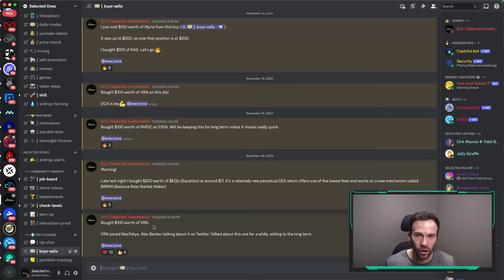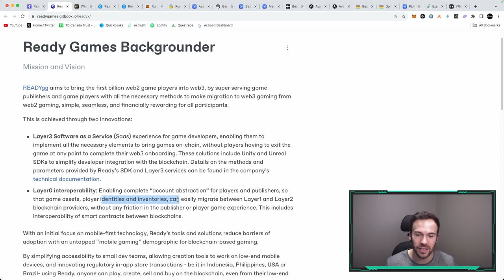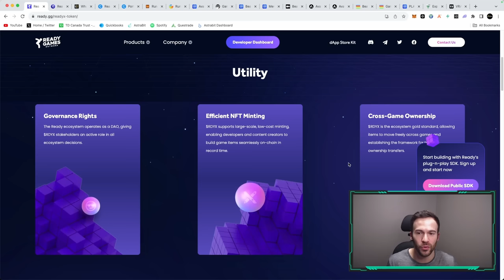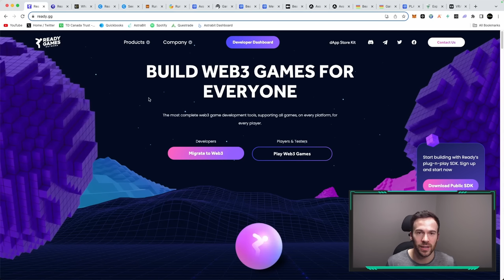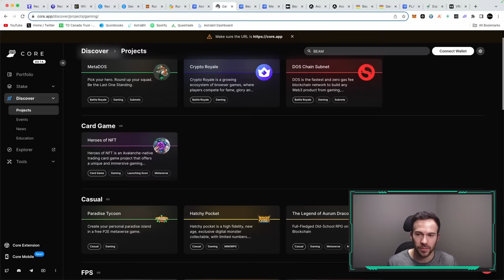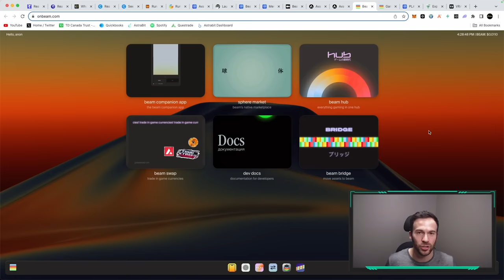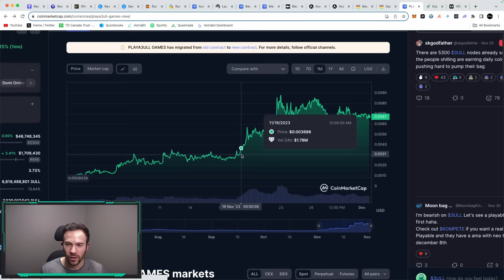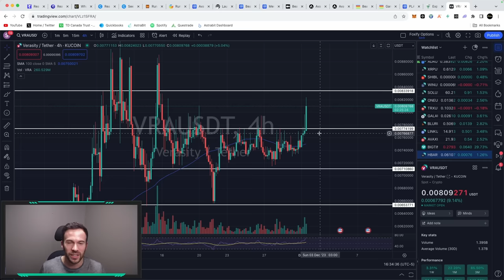4 Crypto Gaming Coins You Need Before January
Hey Guys,

In this video we go over some of the crypto gaming coins I'm looking to acquire over the next weeks. We look at Ready Games, Beam, Playa3 and VRA.

Time Stamps:
0:00 Intro
1:04 Ready Games
8:21 Avalanche Ecosystem
10:29 Beam
14:10 Playa3ull
16:13 VRA